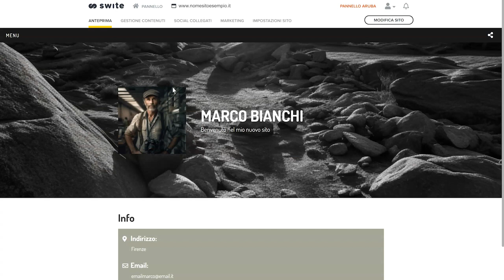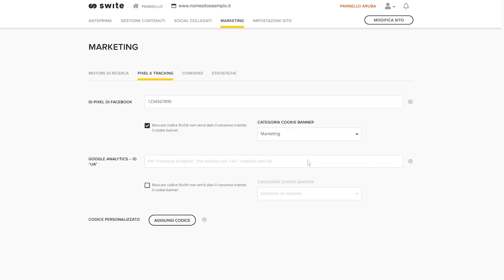Swite: migliorare le campagne promozionali